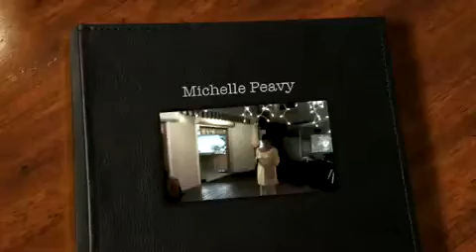Michelle Peavy Last Dance